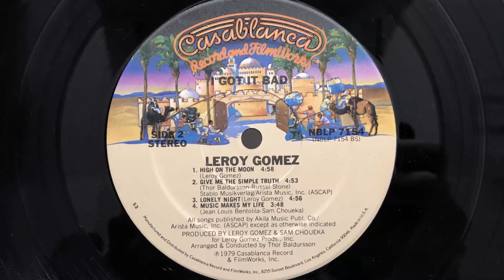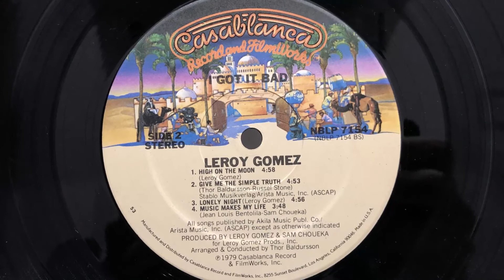Leroy Gomez - Lonely Night (1979 Vinyl)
1979 Vinyl Casablanca (Photo inside video). Side B Track 3.
Etichetta: Casablanca ‎– NBLP 7154
Album: I Got It Bad
Formato: Vinyl, LP, Album
Paese: US
Uscita: 24 May 1979
Genere: Funk / Soul
Stile: Disco